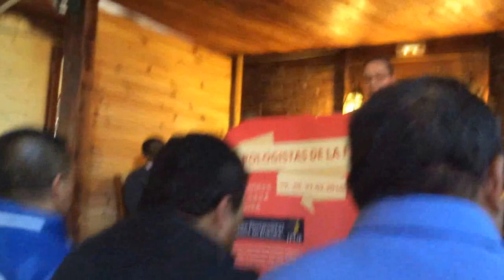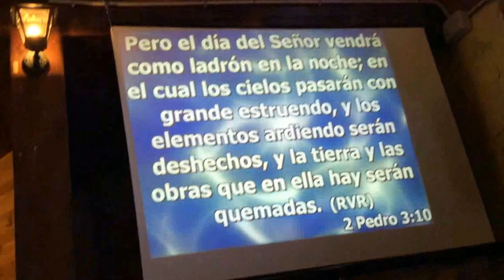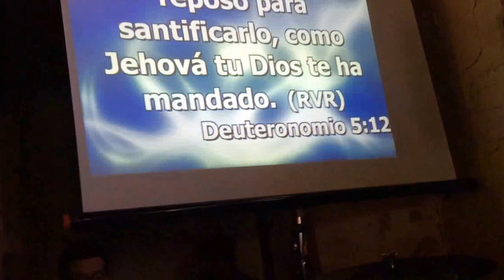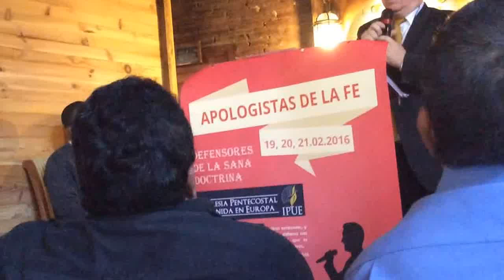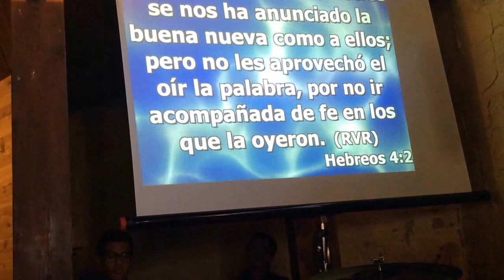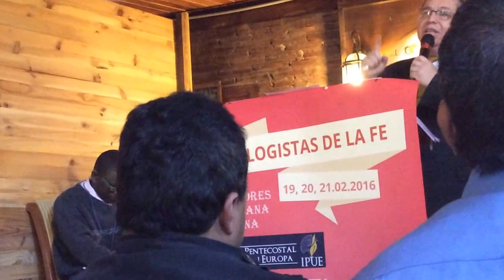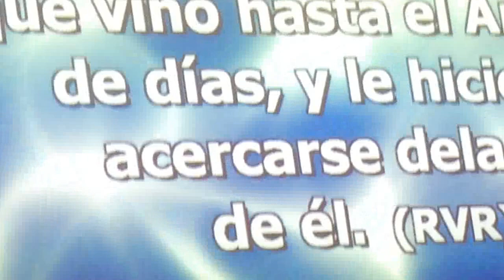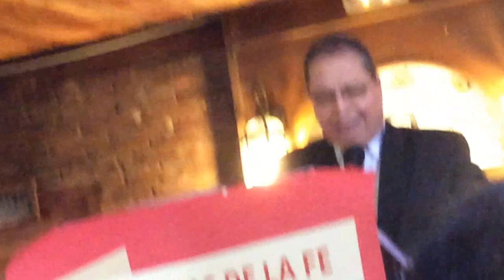LOS ADVENTISTAS. ENSEÑANZAS PASTOR REINALDO CÁRDENAS. CAMPAMENTO DE EVANGELISMO APOLOGISTAS DE LA FE